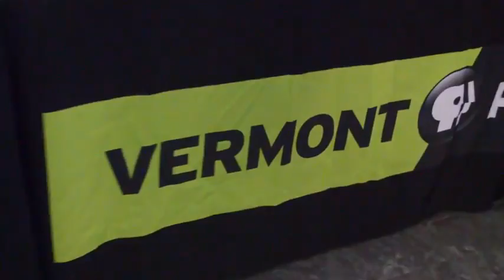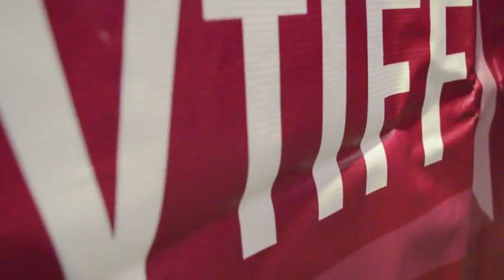Best of MNFF on Tour Feb 2, 2018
MNFF on Tour, Hedy Lamarr and The Peacemaker